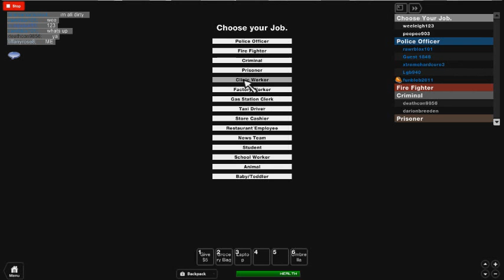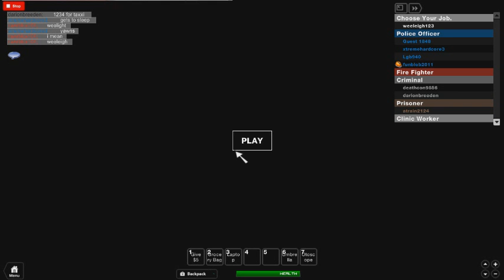peepee903's ROBLOX video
Before you send me a message about some admin shirt or VIP shirt that isn&#39;t created by me, ask yourself this: Why would 1dev2 get someone to make a shirt for him when he has TBC? Or why would there not be a link to it in the description of 1dev2&#39;s town?
My town was copied like two years ago by a hack. Stop sending me messages about it. The version other people have is the older version of my town. No one has the newer version!
Oh, and no more banned list.